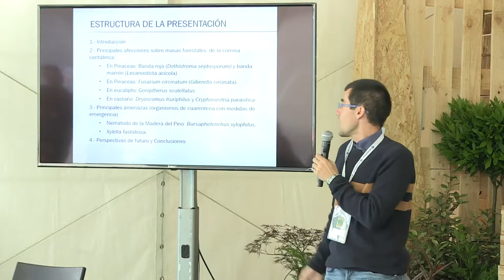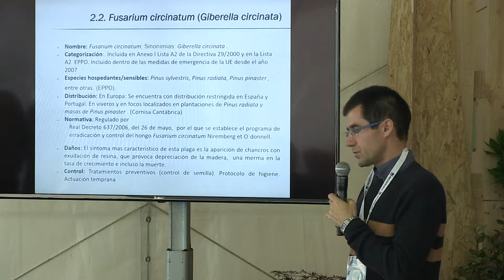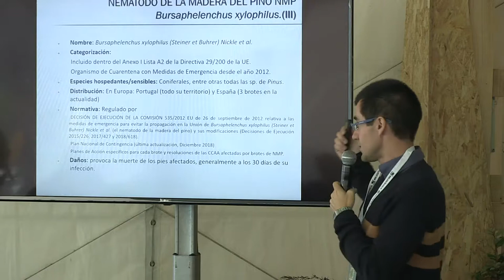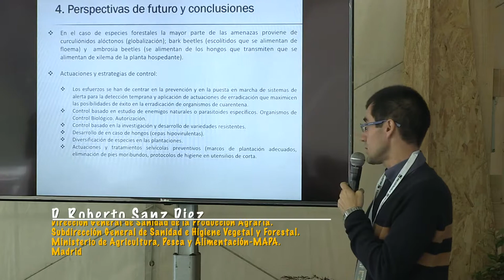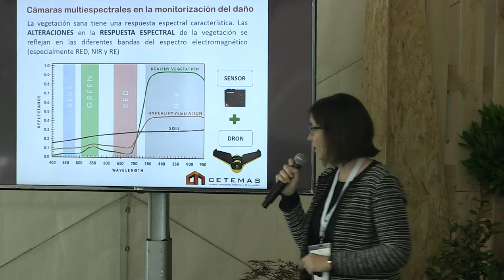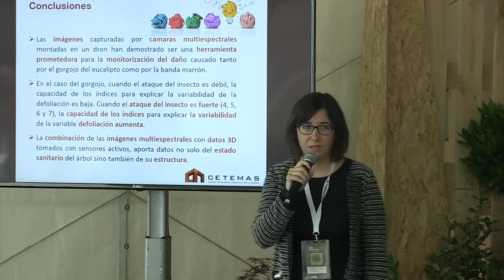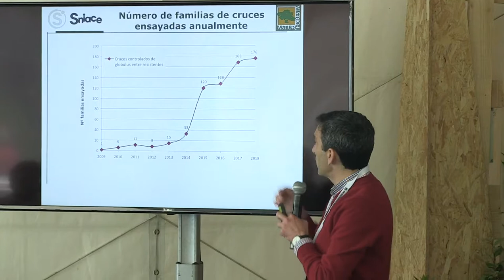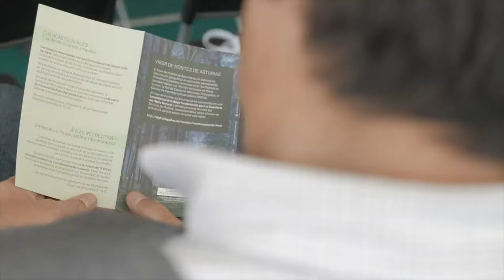Asturforesta 2019 - Principales afecciones y amenazas sobre las masas forestales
Asturforesta 2019. Ponencia. Principales afecciones y amenazas sobre las masas forestales en la cornisa cantábrica. Alternativas de futuro.